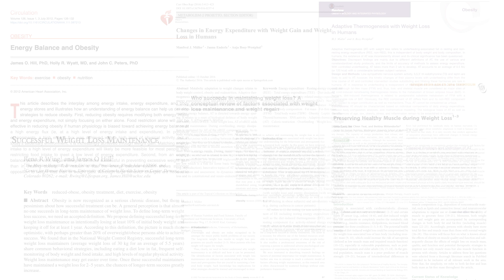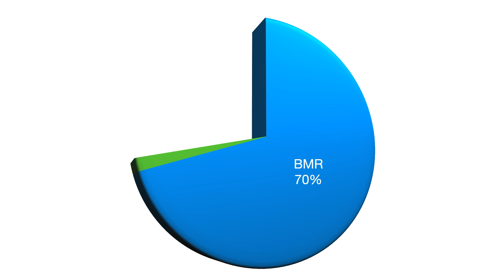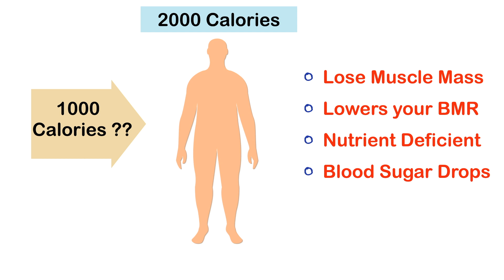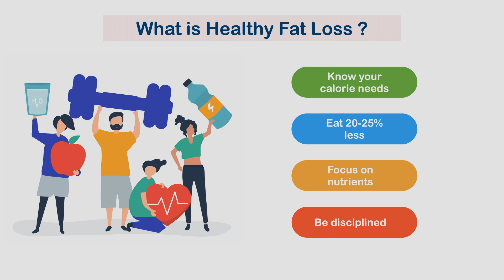Science of weight loss | ഈ വീഡിയോ കാണാതെ ഡയറ്റിങ് തുടങ്ങരുത് | Understanding weight loss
Are you tired of trying different diets? Understand the reasons behind fat gain. Lose your weight scientifically.

പലതരം ഡയറ്റ്സ് ചെയ്ത് മടുത്തോ? വണ്ണം കുറയ്ക്കുന്നതിന്റെ യഥാർത്ഥ വസ്തുതകൾ മനസ്സിലാക്കൂ. ശാസ്ത്രീയമായി കൊഴുപ്പു കുറക്കൂ.